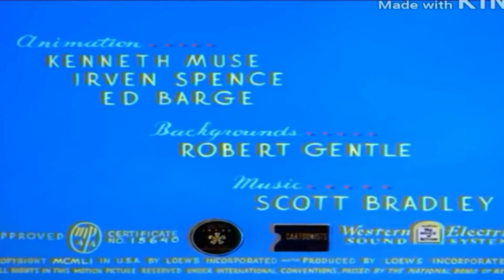Tom & Jerry - Sigla Iniziale e Finale (1965)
Tom & Jerry (Tom and Jerry) è una serie di cortometraggi d'animazione creata nel 1940 da William Hanna e Joseph Barbera incentrata sulla rivalità tra i due protagonisti, Tom e Jerry; ha avuto una distribuzione mondiale ed è una delle serie più popolari e acclamate dalla critica arrivando a vincere sette Oscar al miglior cortometraggio d'animazione, eguagliando le Sinfonie allegre di Walt Disney con il maggior numero di premi in tale categoria.